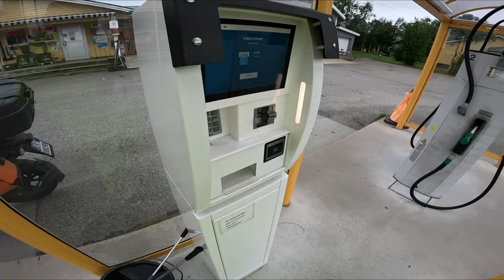CAPO NORD in moto (l'arrivo)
Eccovi, finalmente arrivo al globo di caponord in moto viaggio molto duro ma davvero un esperienza da rifare.

ACCESSORI VARI

ABBIGLIAMENTO